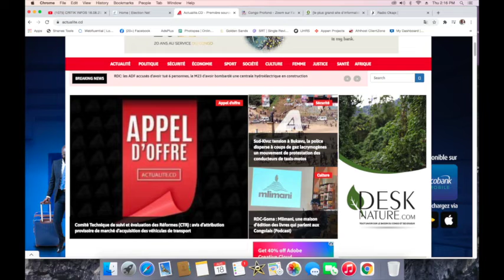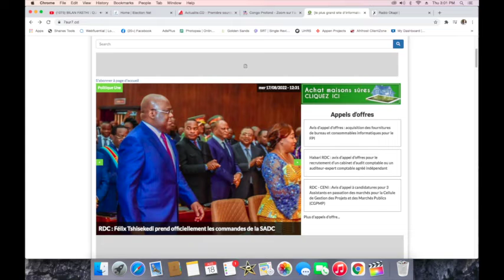CONTACTPROLIVE 18.08.22 VOICI LES FONDEMENTS DE BASE A POSER POUR UN NOUVEAU CONGO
Viole tous les jours notre CONSTITUTION souffre. Contactprolive est un magazine de réflexion sur un nouveau Congo. Nous parlons des faits dans actualitéS qui va avec le respect ou le non-respect de la constitution